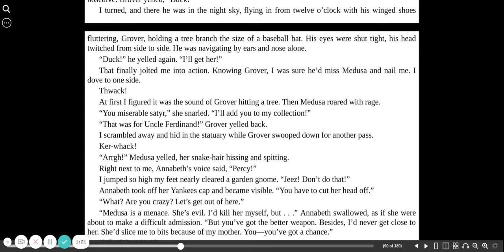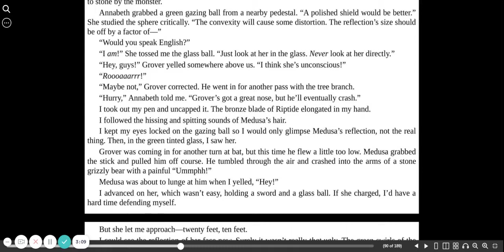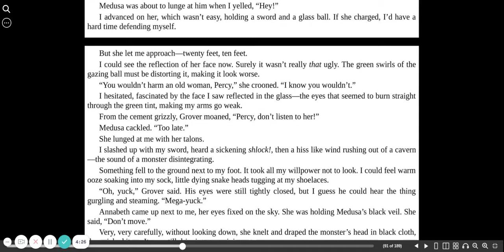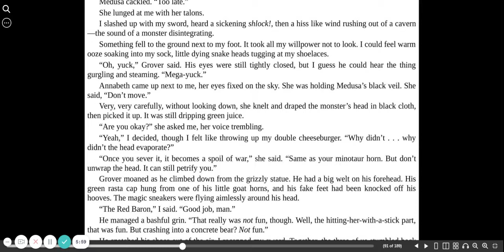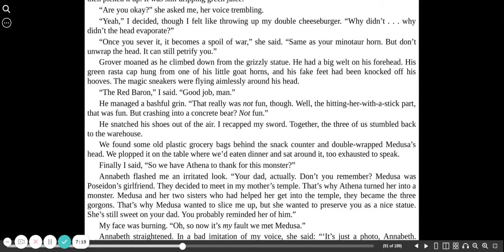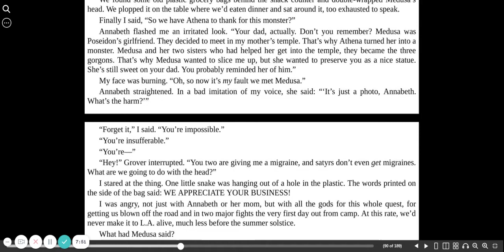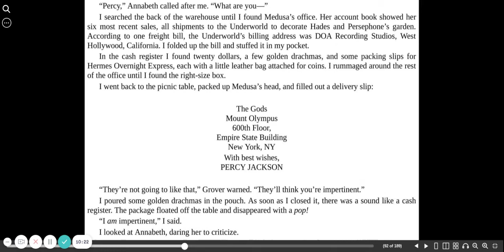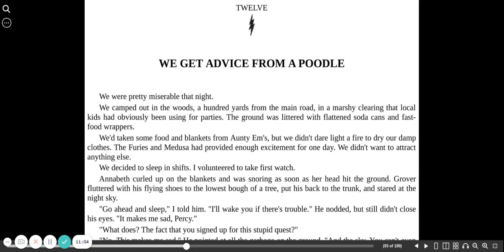The Lightning Thief chapter 11c | Rick Riordan | Percy Jackson and the Olympians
The Lightning Thief by Rick Riordan is the first book in the series Percy Jackson and the Olympians.